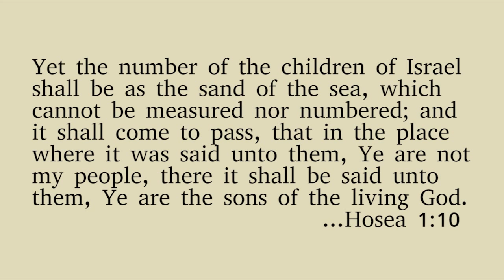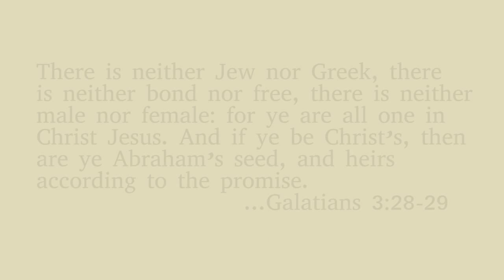All Israel - Richard Rives